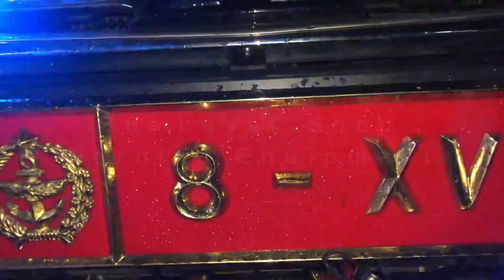INSTALLED PAJERO | FEDERAL F6(2), FEDERAL F3(2) by SUMBAYAK SHOP